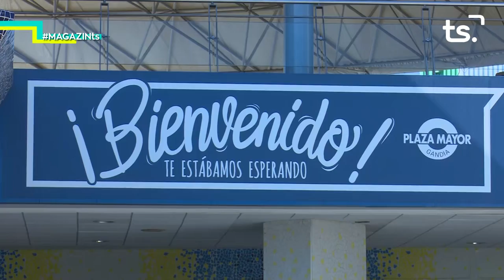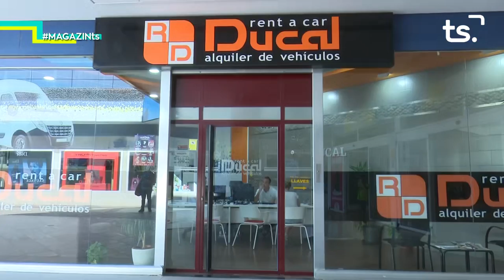2018 08 03 MAGAZIN TS - PLAZA MAYOR, FRAN RÓDENAS